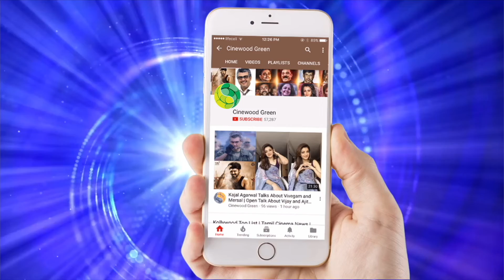நடிகர்,விஜய் டிவி புகழ் தாடி பாலாஜி மனைவியிடம் ஆபாசமாக பேசும் காவல்துறை அதிகாரி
நடிகர்,விஜய் டிவி புகழ் தாடி பாலாஜி மனைவியிடம் ஆபாசமாக பேசும் காவல்துறை அதிகாரி | Tamil Cinema News |